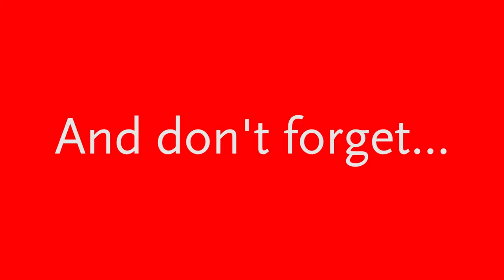Animation Academy - NYSCI's New Summer Exhibit!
Explore animation technology and see your favorite animated characters come to life at this summer exhibition. You can create your own stop-motion animated shorts, learn about the art of storyboarding, create your own animation drawings, and much more!

The exhibition highlights favorite animated characters, such as Gumby, who explains the process of creating clay puppets and shooting stop-motion animation. Animation Academy: From Pencils to Pixels also includes the world’s largest traveling 3D Zoetrope and authentic stop motion sets and puppets from the master of stop-motion, Ray Harryhausen. Also featured is a look at the career of Chuck Jones, known for his work on the Looney Tunes and Merrie Melodies cartoons.

Animation Academy: From Pencils to Pixels was developed by Stage Nine Exhibitions in conjunction with the Chuck Jones Center for Creativity.

Free with NYSCI admission.

Camera A: Erick
Camera B: Frankie, Alison and Elaine
Editor: Erick

This video was produced by Explainer TV, NYSCI's science communication youth development program.